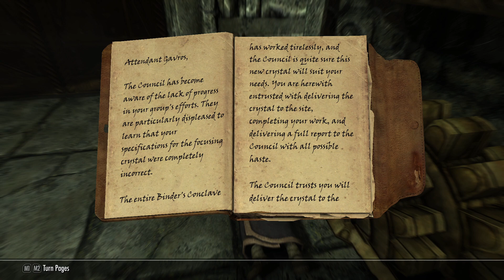Mzulft - Let's Play Skyrim - Mage - Episode 26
Today we are exploring Mzulft in Skyrim to find members of the Synode to learn about the location of the staff of Magnus.